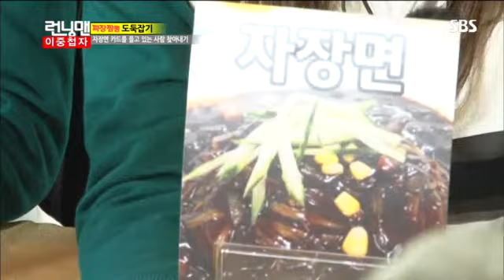런닝맨,황정민,현아,박성웅#7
런닝맨,황정민,현아,박성웅#